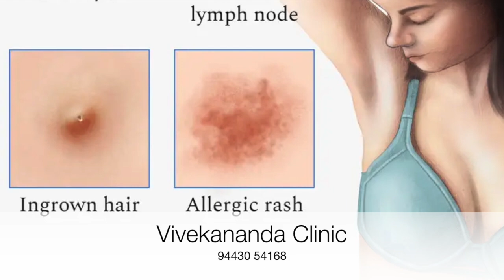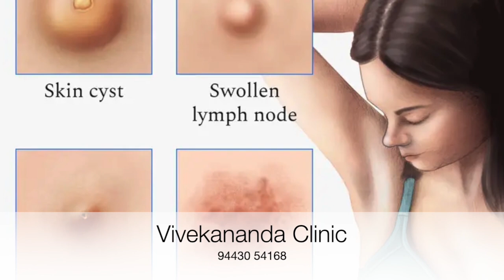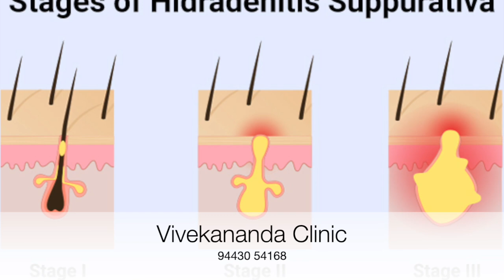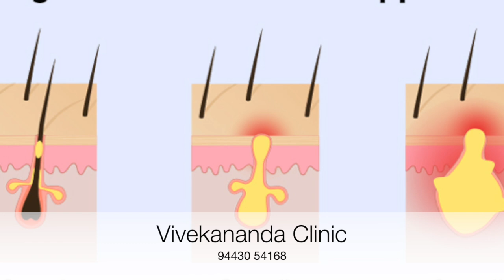Armpit Boils Homeopathy Treatment || Hidradenitis Suppurativa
Hidradenitis Suppurativa

Now, I would like to discuss a, medical condition called, Hidradenitis Suppurativa.
also known as, armpit abscess, or, skin abscess, or, boil,

Hidradenitis Suppurativa, is a chronic skin condition, that affects the hair follicles, and sweat glands, usually in the armpits, groin, and buttocks area.
It is characterised by painful, inflamed, and  the lumps heal slowly, often recurring bumps, or, abscesses, that can lead to scarring, and skin damage.

Hidradenitis suppurativa, tends to start after puberty.
It can persist for many years, and worsen over time, with serious effects on your daily life, and emotional well-being.
Skin boil can affect one, or several areas of the body.

Signs and symptoms of the condition, include:

Blackheads.
Blackheads appear in small, pitted areas of skin, often appearing in pairs.

Painful pea-sized lumps.
The condition, usually starts with a single, painful lump under the skin, that persists for weeks, or months.
More bumps may form later, usually in areas, where you have more sweat, and oil glands, or where the skin rubs together, such as the armpits, groin, buttocks, and breasts.

Leaking bumps, or sores.
Some bumps, or sores get bigger, break open, and drain pus, with an odour.

Tunnels.
Over time, tunnels might form under the skin, connecting the lumps. These wounds heal very slowly, if at all, and drain blood and pus.

Some people with this condition, experience only mild symptoms.
The course of the disease is highly variable.
Excess weight, and being a smoker, are associated with worse symptoms, but, even people who are thin, and don't smoke, can experience severe disease.

Now,
let us see, the reasons for armpit abscess.
There are several reasons, why an armpit abscess may occur, including:

Bacterial infection:
An armpit abscess can occur, when bacteria enter the skin, through a cut, scratch, or hair follicle.

Blocked sweat gland:
A blocked sweat gland, can also lead, to the formation of an armpit abscess. When the sweat gland becomes blocked, sweat can't escape, and, the gland becomes infected.

Ingrown hair:
An ingrown hair occurs, when a hair grows back into the skin, rather than growing out of it. This can cause irritation, and inflammation, which can lead to an armpit abscess.

Poor hygiene:
Poor hygiene can contribute, to the development of an armpit abscess. When sweat, dirt, and other debris, accumulate on the skin, it can create an environment, that is ideal for bacterial growth.

Weakened immune system:
A weakened immune system, can make it easier for bacteria, to infect the skin, leading to the development of an, armpit abscess.

Diabetes:
People with diabetes are, more likely to develop skin infections, including armpit abscesses, because high blood sugar levels, can impair the immune system's ability, to fight off infections.

Certain medications:
Some medications, such as corticosteroids, can weaken the immune system, and make it easier, for bacterial infections to occur.

Fortunately,
there are several home management strategies, that can help, manage the symptoms of armpit boils.
One of the most important steps, is to keep the affected area, clean, and dry.
You can do this, by washing the area with mild soap, and water, and patting it dry, with a clean towel.
Avoid, using harsh, or scented soaps, as these can irritate the skin, and exacerbate the condition.

If the abscess is particularly large, or painful, or if it does not improve, after a few days of home treatment, it is important to see a doctor without delay.

Now,
we will see, how to prevent armpit boils,
Preventing armpit boils, requires a combination of good hygiene, and healthy lifestyle choices.

Here, Some tips for prevention include:
Washing the armpit area daily, with mild soap, and water.
Avoiding, tight-fitting clothing, that can trap sweat, and bacteria.
Applying, antiperspirant, or deodorant, to help reduce sweating.
Maintaining a healthy weight, and avoiding smoking.
Managing underlying health conditions, such as diabetes, that can increase the risk of infection

What about homeopathy treatment for armpit boils.

Homeopathy is a form of alternative medicine, that uses highly diluted substances, to stimulate the body's natural healing processes.
In homeopathy, individualized constitutional medicines are prescribed based on the specific signs and symptoms of the patient.

If you are experiencing armpit boils, it is important to seek medical attention, from a qualified homeopathy doctor, who can provide an accurate diagnosis, and appropriate treatment plan.

groin boils, skin abscess, furuncles, armpit boils, chronic skin condition